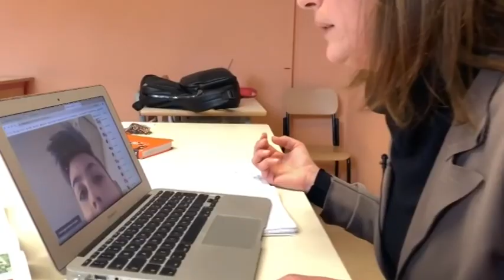Η Ευρωβουλευτής της ΝΔ Μαρία Σπυράκη στην TRT 180520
Η Ευρωβουλευτής της ΝΔ Μαρία Σπυράκη ήταν καλεσμένη του Σωτήρη Πολύζου στην εκπομπή της TRT "Κεντρική Ελλάδα Καλησπέρα" την Δευτέρα 18  Μαϊου  2020